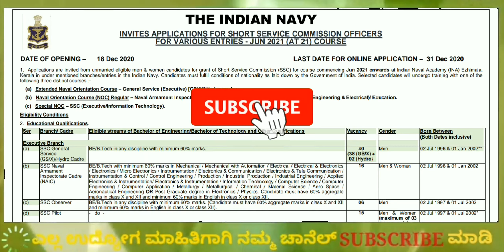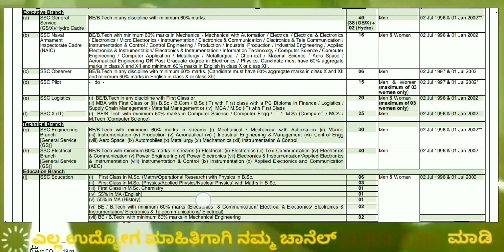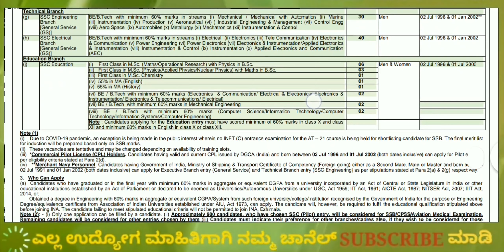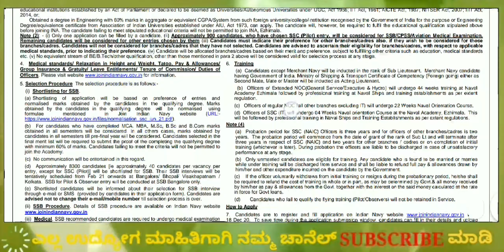central government jobs|no exam|direct recruitment jobs|2020 job updates|Navy recruitment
In this video I explained about the job notification of Indian Navy recruitment.

Notification:-